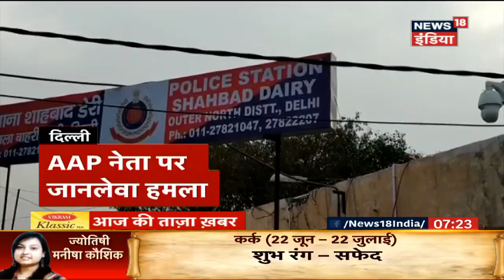Karnataka News: Shimoga में 2 सैलानी झरने के तेज़ बहाव के बीच फंसे, लोगों ने किया रेस्क्यू | VIDEO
Karnataka के Shimoga में 2 सैलानी झरने के तेज़ बहाव के बीच फंसे रहने का VIDEO, इलाके के लोगों ने किया रेस्क्यू |